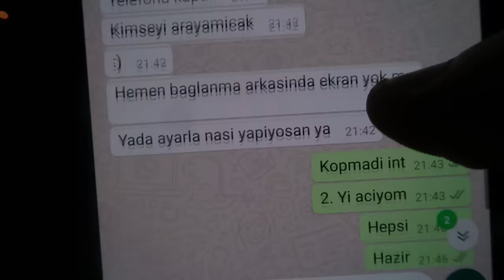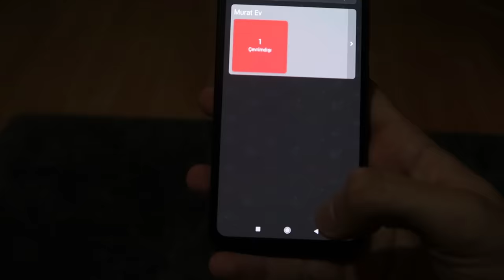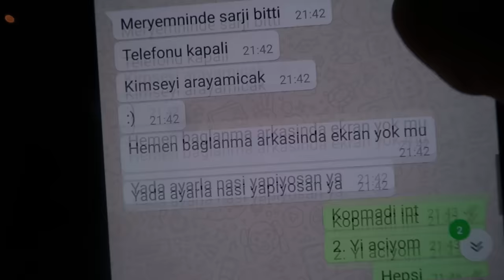MERYEM CAN' IN EVİNDE GİZLİCE KALIP KORKUTTUM! (EVDEN KAÇTI)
MERYEM CAN' IN EVİNDE GİZLİCE KALIP KORKUTTUM! videoma hoş geldiniz arkadaşlar. Meryem'in en büyük korkularından birisi paranormal olaylar olduğu için ona yapılacak en iyi şakanın bu olduğunu düşündüm. Bir laf vardı, kötü komşu insanı ev sahibi yapar diye. O lafın haklılığını sorgulatıyoruz bu videoda :D Bu videoda hiç bir youtubera zarar verilmemiştir :D

MERYEM CAN' IN EVİNDE GİZLİCE KALIP KORKUTTUM!